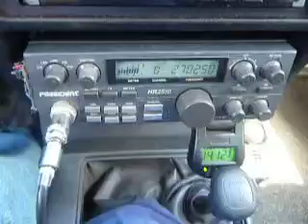11-08-2010 ModSquad MedicineMan 491